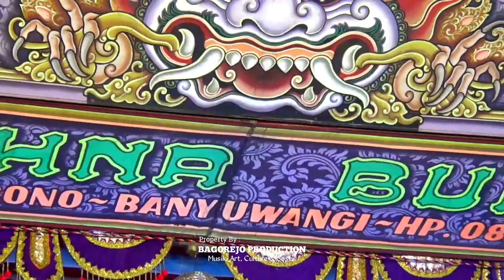Sempurno ~ Galuh ~ versi janger berdendang krishna buana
lirik :
hang isun karepi
yo mung welase
hang isun anteni
yo mung jawabe

opo tah riko
sing tau rumongso
mergo welas sun iki
yo mung kanggo riko

bakale sun gawe seneng urip riko
sun tekati jiwo rogo

welasono isun koyo sun welas nang riko
ojo riko kiro welas iki sandiworo

mung riko nong mot hang katon sempurno
nono maning wong liyo